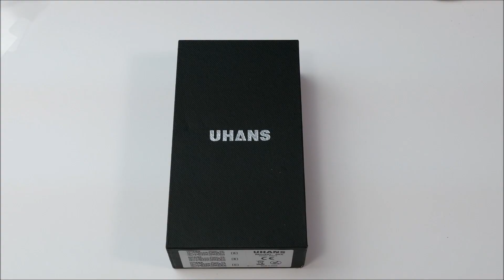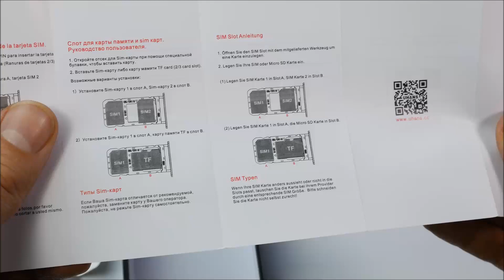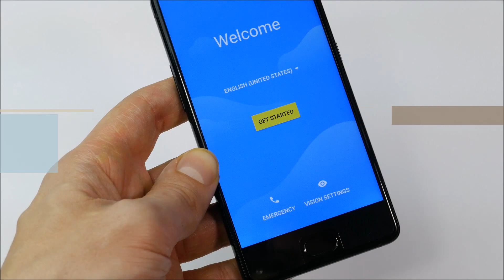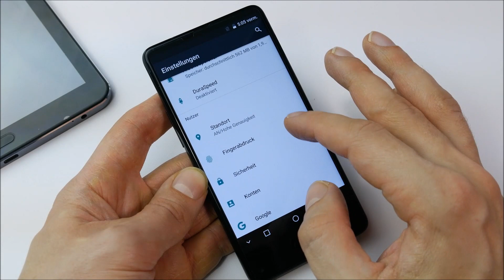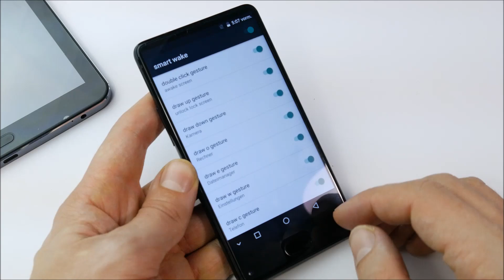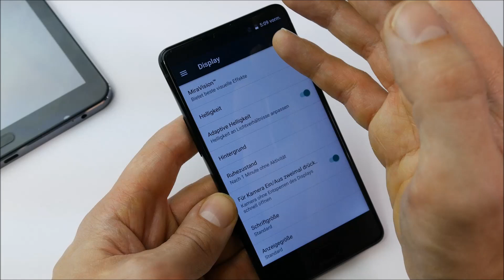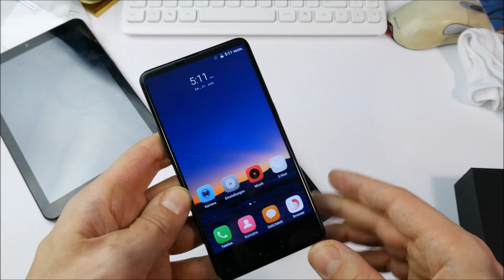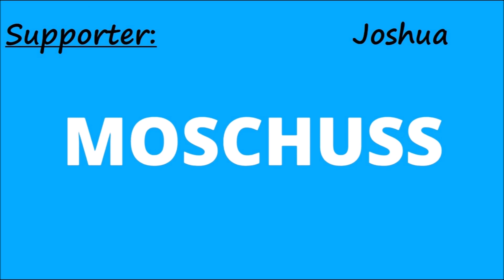💰 Günstigstes Tribezelless im WEB? UHANS MX China Phone - Kurztest - Deutsch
- Werbesendung - ▼▼ Aufklappen für die Videobeschreibung ▼▼

Meine Güte. Die Chinesen müssen sich gegenseitig auch immer überbieten. In dem Fall eher unterbieten :D
Auf jeden Fall sieht das UHANS MX ganz gut aus und macht einen recht vernünftigen Eindruck.
Viel Spaß!

(Mit 'Germany Express oder 'Germany Priority Mail' zollfrei)

Bei Amazon kaufen:

Mein Equipment:
Kamera: